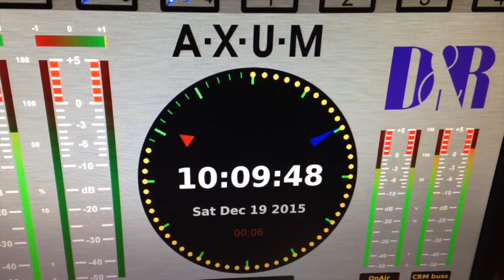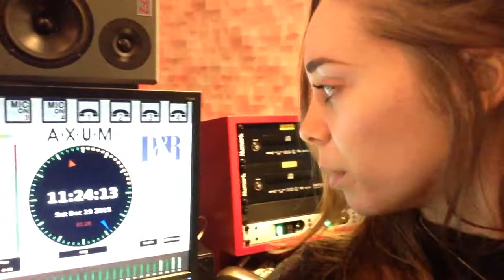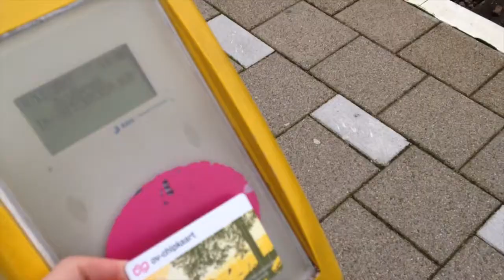NIEUWE STUDIO & KERSTMARKT Vlog #18 - MARJON LEONIE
In deze vlog: OOG Radio heeft een nieuwe studio! Die laat ik je natuurlijk zien. En we hebben ons volgegeten in Oldenburg op de kerstmarkt.

Hoi, mijn naam is Marjon en ik woon in Groningen (Nederland). Kortgeleden ben ik begonnen met het vloggen van mijn leven. In plaats van alleen de focus op mijzelf te leggen probeer ik zoveel mogelijk mooie beelden en muziek in mijn vlogs te verwerken.

Leuk dat je kijkt naar mijn vlog! Je maakt mij daar ontzettend blij mee. Heel erg bedankt! xxxx